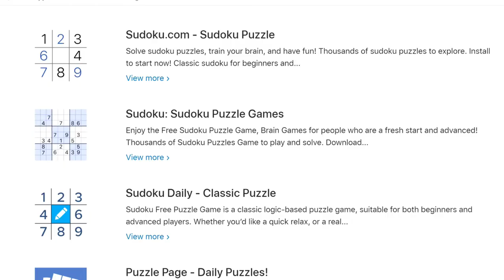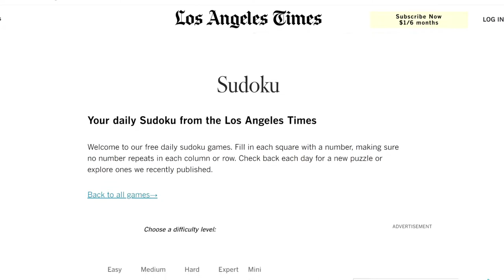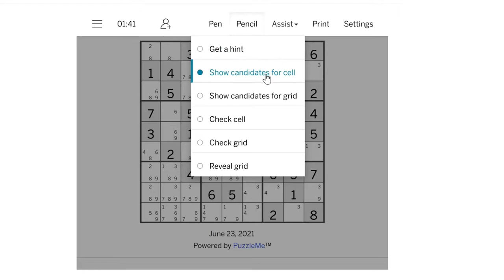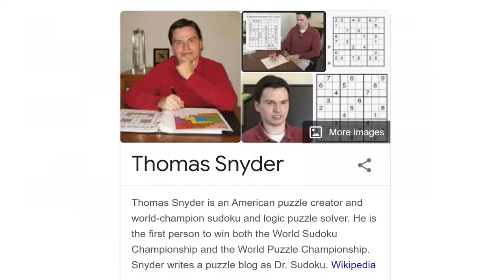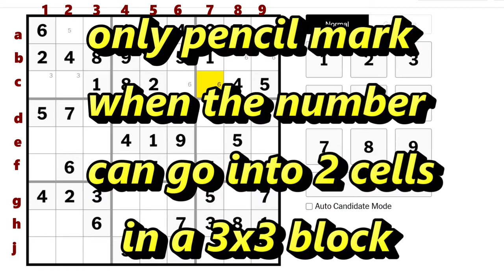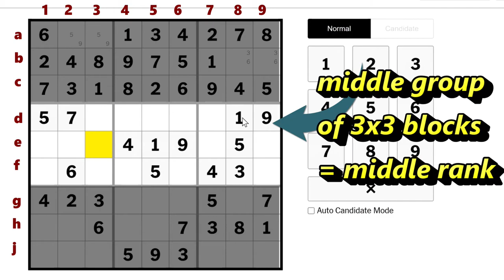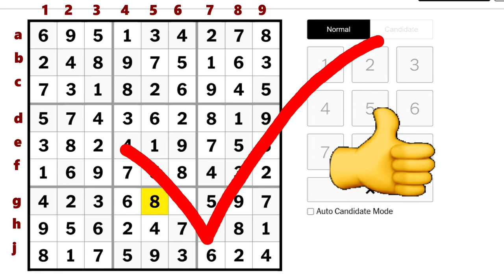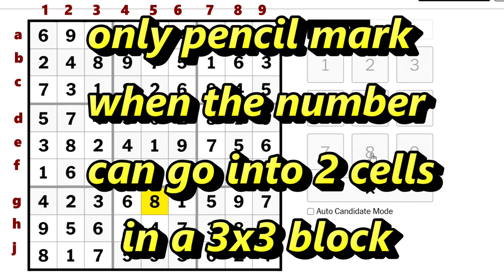Pencil Marking candidates and using “Snyder” notation in Sudoku: Complete Example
Lesson #4: Pencil Marking in all the candidates can make your puzzle messy and using the auto candidate mode takes the fun and challenge out of the process.  Using Snyder notation makes it easier by only pencil marking in the candidates if they can be placed into two and ONLY two locations in a 3x3 block.  This video demonstrates that strategy.

The next lesson, Lesson #5 is on using Completed Segments as a pattern to recognize.

After watching the video, check out these EXCELLENT Classic Sudoku Strategy Books on Amazon:
Solving Sudoku by Frank Longo and Peter Gordon
Sudoku Solving Techniques by Sam Aaron
Solving Sudoku by Gerald Janusz

If you are looking for MORE PUZZLES, you might want to check these out:
Funster 1000+ Sudoku Puzzles Easy to Hard
Brain Games Sudoku Large Print Spiral Bound
The Ultimate Brain Health Puzzle Book